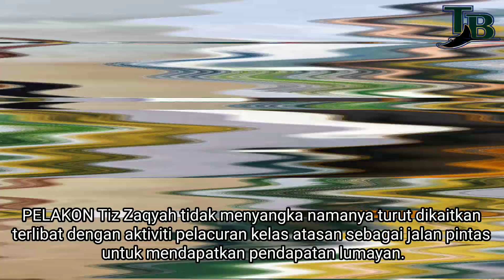Dituduhh Terlibat Aktiviti PeIacuran Kelas Atasan, Ini Jawapan Padu Tiz Zaqyah Buat Netizen Terdiam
PELAKON Tiz Zaqyah tidak menyangka namanya turut dikaitkan terlibat dengan aktiviti pelacuran kelas atasan sebagai jalan pintas untuk mendapatkan pendapatan lumayan.

Menyifatkan tuduhan itu sangat keterlaluan, Tiz atau Siti Zaqyah Abdul Razak, 33, bagaimanapun tidak biimbang kerana tidak pernah trjerumus dalam aktiviti tidak berm0ral berkenaan.

“Sumpah tak ada (tidak terlibat)… nauzubillah nama saya pun tersenarai? Kenapa mereka petik nama saya?

“Tapi saya tak bimbang sebab kawan-kawan kenal saya ni macam mana… saya dah stabil dalam bidang (hiburan) ni.

Tiz tidak terkejut dengan dakwaan skandal seks membabitkan selebriti.

“Saya ada kawan, mereka tahu cerita sebenar,” katanya

Tiz ditemui di set penggambaran drama Diva Popular di Ampang, Selangor.

Sementara itu ujar Tiz lagi, dia tidak terkejut dengan dakwaan skandal seks mmbabitkan selebriti kerana ia sering dilaporkan media.

“Tapi perkara ini (skandal seks) saya tak berapa hairan. Saya tinggal di Kuala Lumpur sejak kecil dan dengar banyak mengenainya.

Mungkin dalam kalangan kita pun ada… tapi itu mungkin cara mereka cari duit.